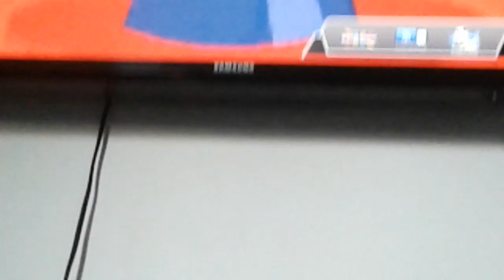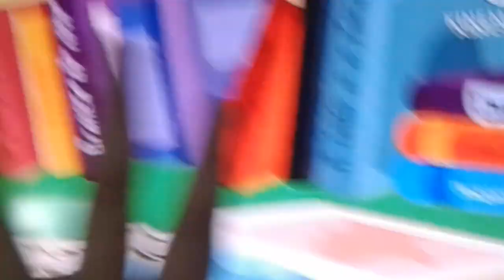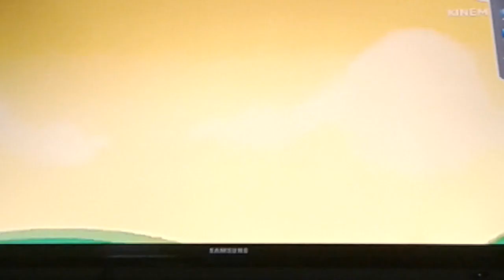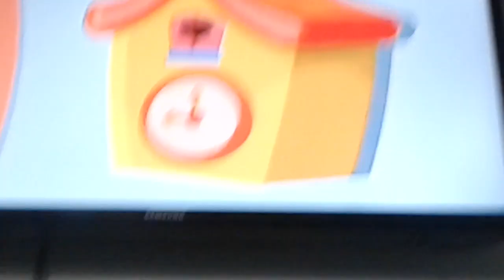Patati Patatá - Desenhos